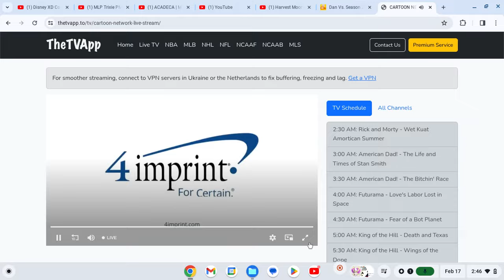Adult Swim Winter Bump 2023-24